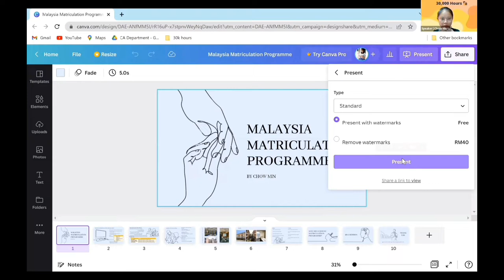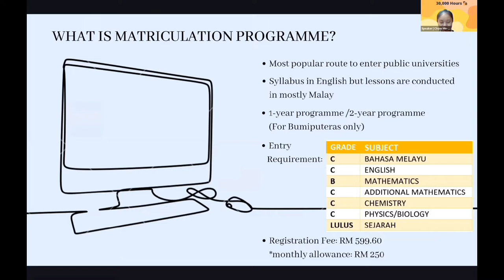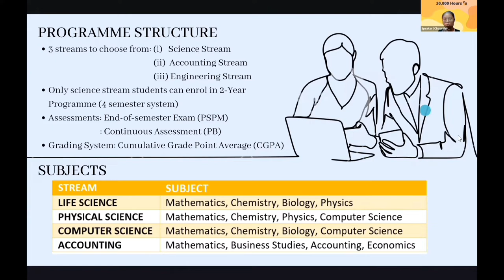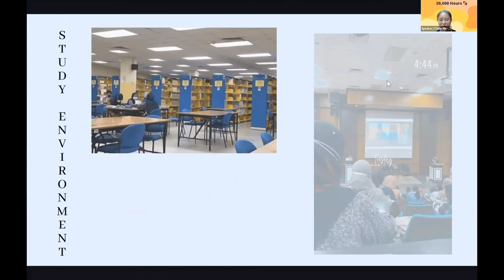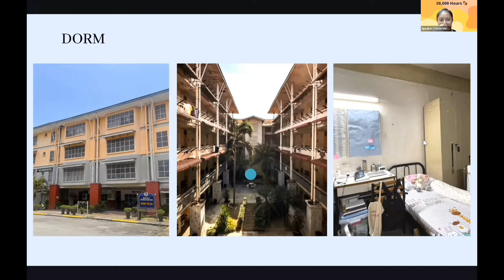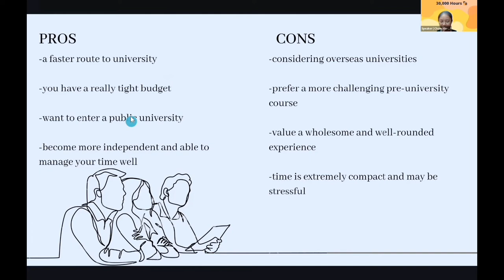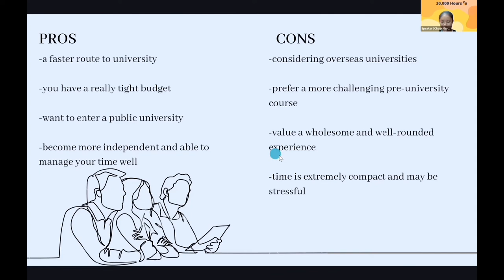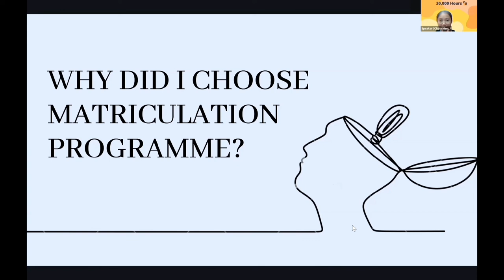Sharing Hub Ep2 (Part 4)- Matriculation by Chow Min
In this video, we are bringing to you a snippet of our Sharing Hub Ep 2 Part 4. If you are interested in joining our live monthly workshop in the future, which has more interactive activities, do check out our social media for more updates on when they’re open for registration!

👨‍👩‍👧‍👦 WHO ARE WE:
Project 30,000 Hours is a student-led advocacy project which is made possible by 12 student volunteers. Here, we envision a future where all students can attain an excellent education in the post-pandemic era through self-leadership skills.

In this project, we organise programmes such as monthly workshops and sharing hubs, knowledge bank, safe space and occasional challenges. Our ultimate goal is to develop students’ self-leadership skills and to prepare students to adapt to both online and physical learning.